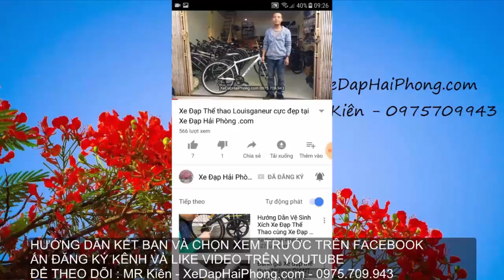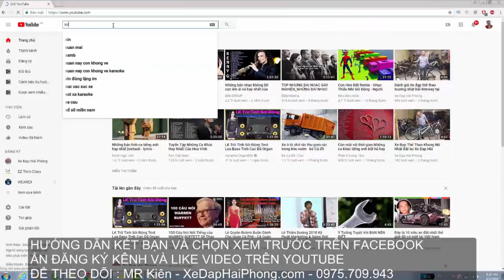Xe đạp Giant Escape cho người cao Xe Đạp Hải Phòng .com-Kiêtại n-0975709943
Video đánh giá Xe đạp Giant Escape cho người cao có bán tại Xe Đạp Hải Phòng .com-Kiên-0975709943